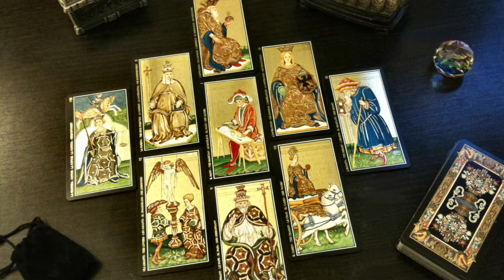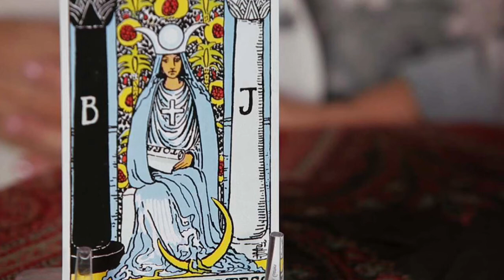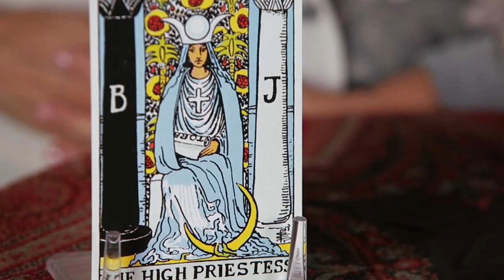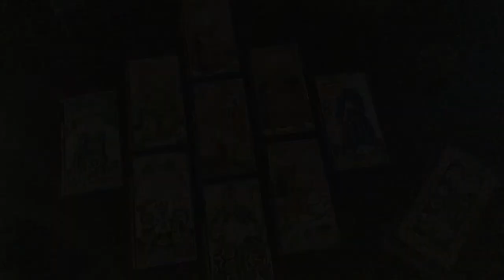Tarot reading in hindi | The high priestess | Learn tarot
The high priestess,Learn tarot in hindi

Best wishes
jyotish urja